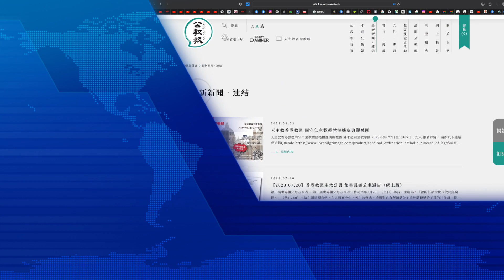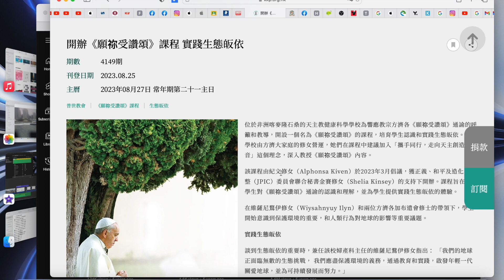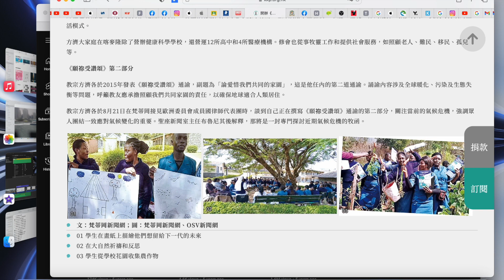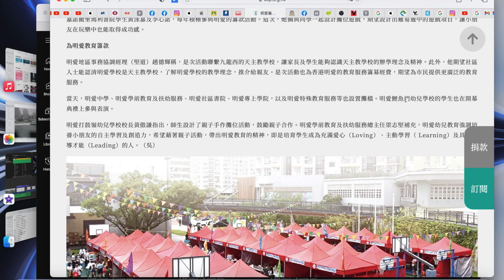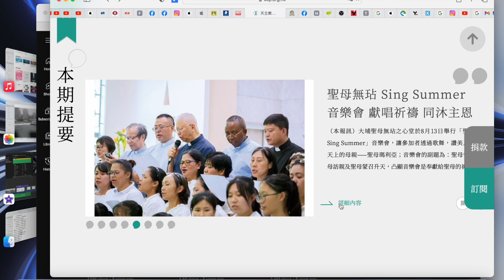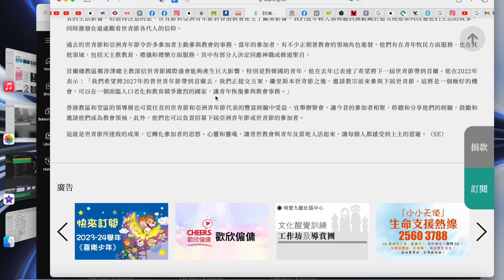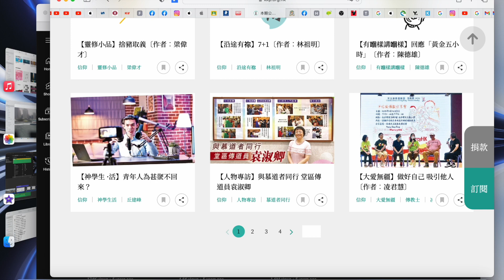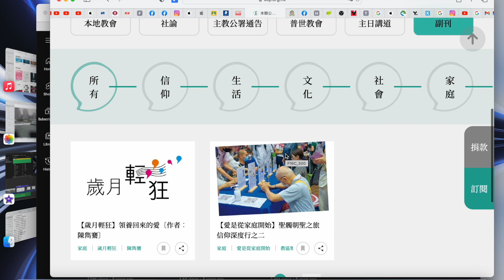天主教報紙摘要 27/8/2023